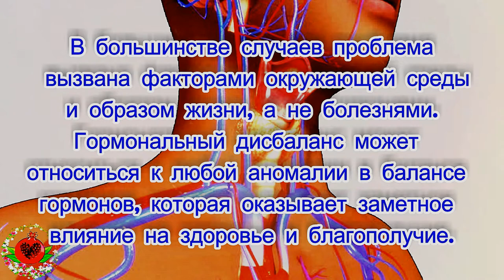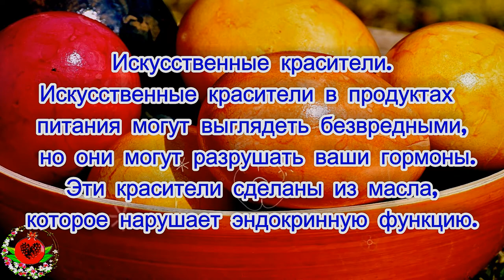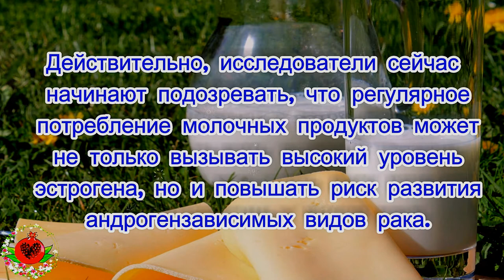5 продуктов, которые вызывают гормональный дисбаланс.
5 продуктов, которые вызывают гормональный дисбаланс.
Гормональные нарушения относительно распространены, и некоторые эксперты считают, что большинство людей имеют по меньшей мере небольшую степень гормонального дисбаланса. В большинстве случаев проблема вызвана факторами окружающей среды и образом жизни, а не болезнями. Гормональный дисбаланс может относиться к любой аномалии в балансе гормонов, которая оказывает заметное влияние на здоровье и благополучие. Большинство людей особенно обеспокоены их балансом эстрогена и тестостерона. Перегрузка эстрогена является наиболее распространенным вариантом гормонального дисбаланса, вероятно, из-за вездесущности гормона в сегодняшнем рационе. Если вы подозреваете, что страдаете гормональным дисбалансом, вот пять продуктов, которых вам нужно избегать.